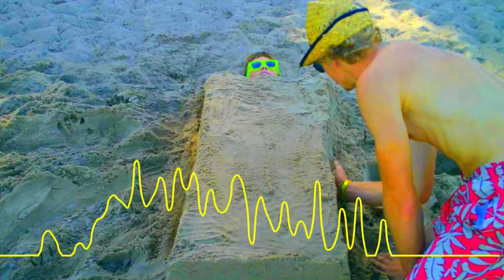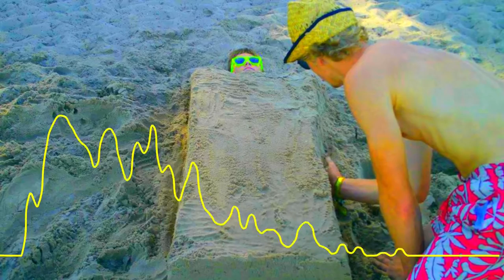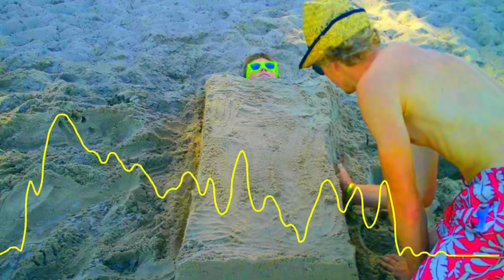33 Dogs - Holy Sam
Lyricists: Lucas Gyss, Theodore Monziès Delamour, Jeremy Haliot, Thomas Hernandez, Camille Chatenet
Composers: Lucas Gyss, Thomas Hernandez, Samuel Le Cam, Chiara Mikleusevic

Personnel:
Camille Chatenet: Babylon
Chiara Mikleusevic: Drums
Samuel Le Cam: Bass, Lead Guitar, Piano
Thomas Hernandez: Bongo, Goblet Drum, Shakers, Guiro, Cabasa, Sound Effects
Lucas Gyss: Vocals, Backing Vocals, Rythm Guitar, Lead Guitar, Tambourine, Harmonica, Maracas, Mandolin, Banjo, Kazoo